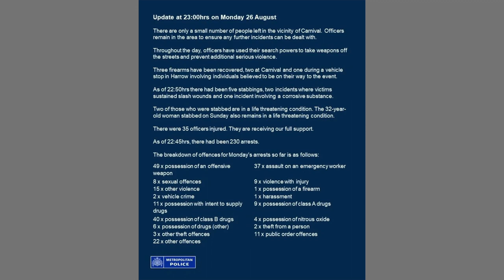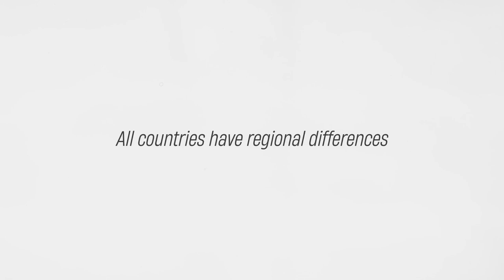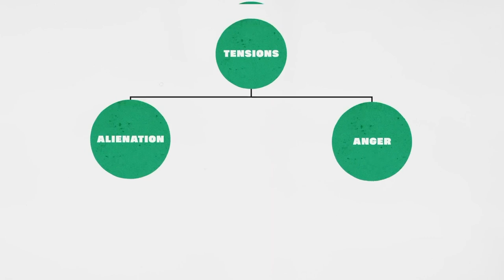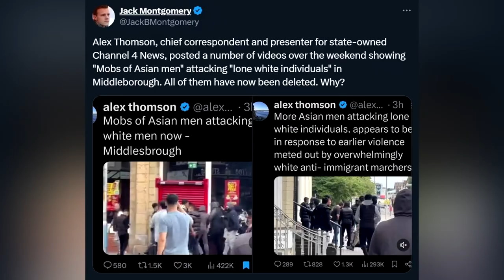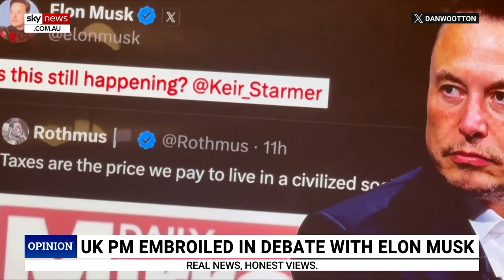Keir Starmer's Totalitarian Turn: Free Speech Is Dead in the UK !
In this eye-opening video, we examine how Keir Starmer has transformed from a promising leader into an authoritarian figure, cracking down on dissent and sending people to prison for their social media posts. Is this the future of leadership in the UK? Join us as we discuss the implications for free speech and democracy!